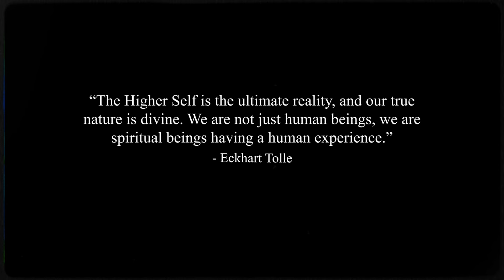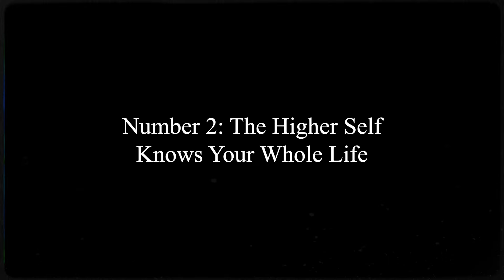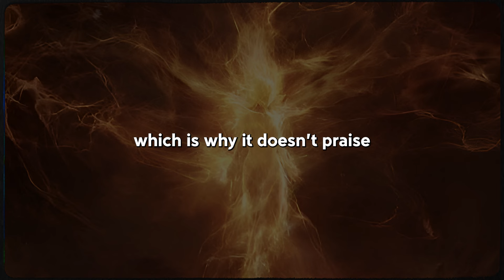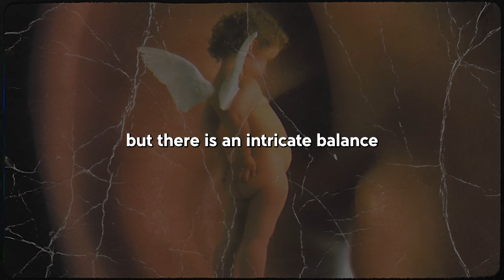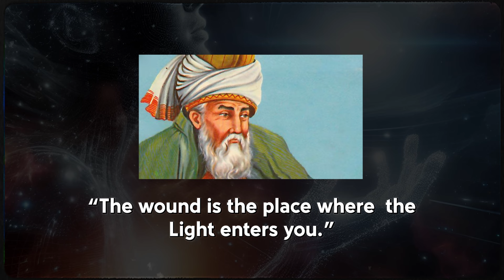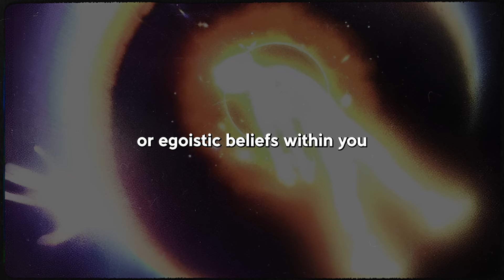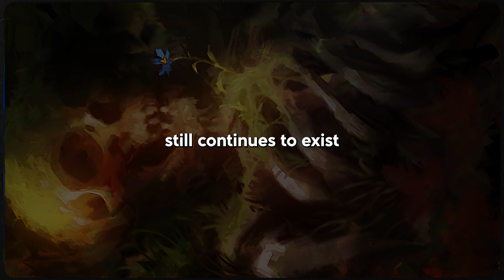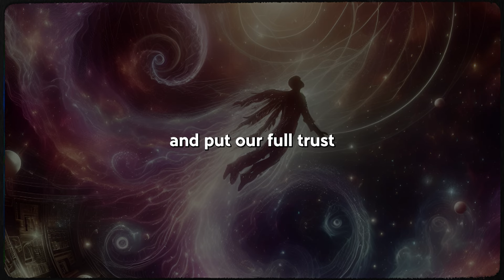10 SHOCKING Facts About the Ego vs Higher Self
What if your higher self held shocking secrets about your existence? Dive into an exploration where the ego meets a far greater wisdom, revealing hidden truths that could transform your self-perception. Discover what your higher self has always known and what it means for your reality.

Timestamps:
00:00 - Introduction
00:54 - Number 1: The Higher Self is Not Separate From You
02:29 - Number 2: The Higher Self Knows Your Whole Life
03:48 - Number 3: The Higher Self is Beyond Morality
05:18 - Number 4: The Higher Self Communicates With Us
06:43 - Number 5: The Higher Self Experiences Every Timeline
08:12 - Number 6: The Higher Self Views Challenges as Lessons
10:10 - Number 7: The Higher Self is the Source of Love
11:49 - Number 8: The Higher Self Can Manifest Reality
13:13 - Number 9: The Higher Self is a Collective Consciousness
14:32 - Number 10: The Higher Self Transcends Death
15:54 - Conclusion